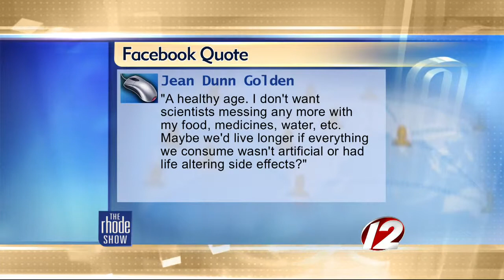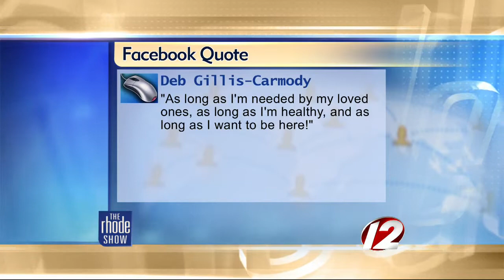The Buzz: Would You Want to Live to See 120?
A new study shows that more than half of Americans wouldn't want a new treatment that would let them live well past 100.